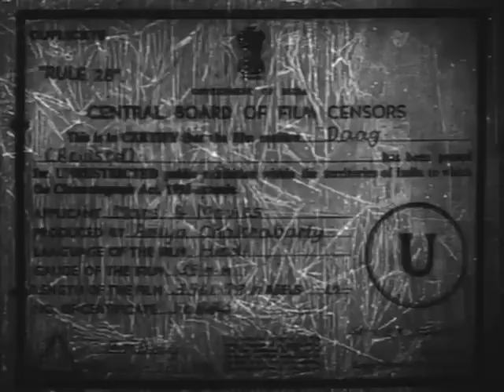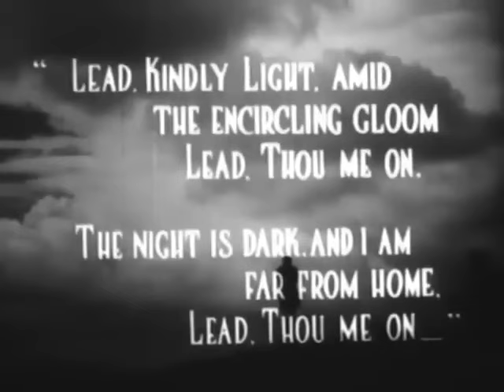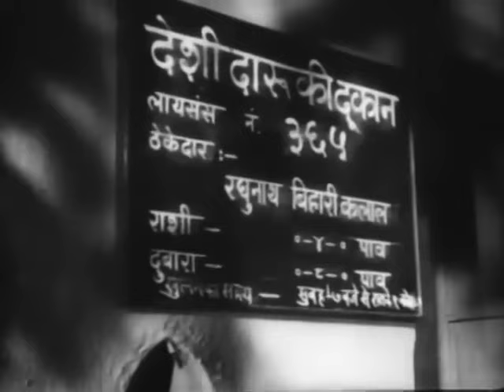दाग ( 1952 ) | Daag | Full Movie | Dilip Kumar, Nimmi & Usha Kiran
Daag is a 1952 Hindi drama film featuring Dilip Kumar, Nimmi and Usha Kiran in lead roles. Shankar lives a poor lifestyle with his widowed mother. To earn a living, he sells toys but is addicted to alcohol. He is in love with Parvati, whose family is against her getting married to Shankar.

Cast - Dilip Kumar, Nimmi & Usha Kiran
Director - Amiya Chakravarty